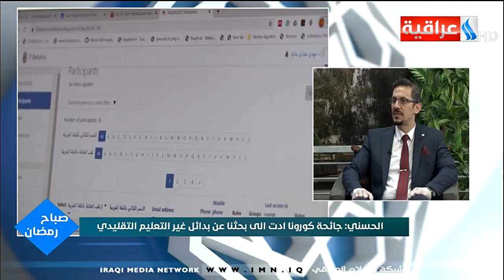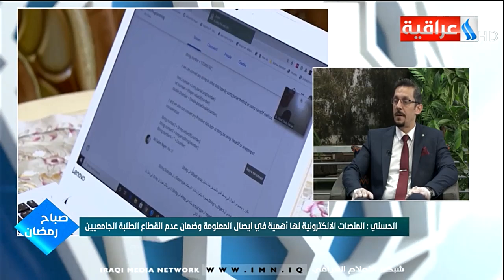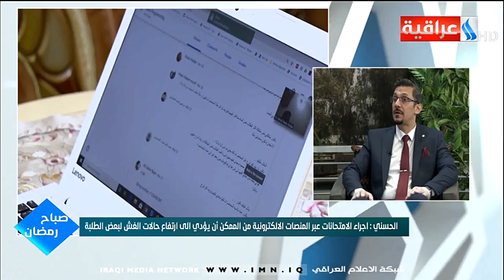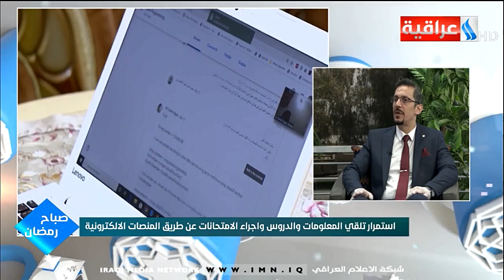لقاء مع د. مصطفى الحسني - مساعد رئيس الجامعة المستنصرية للشؤون العلمية